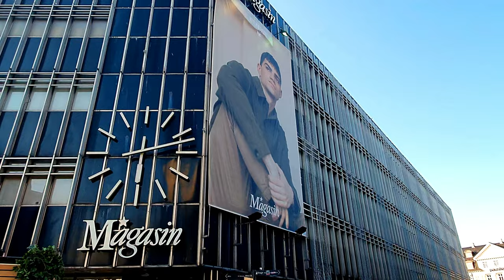Walking Tour Aarhus City of Denmark 4k 🇩🇰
Aarhus is the second-largest city in Denmark and the seat of Aarhus municipality. It is located on the eastern shore of Jutland in the Kattegat sea and approximately 187 kilometres (116 mi) northwest of Copenhagen.

The largest city in Jutland, Aarhus anchors the Central Denmark Region and the statistical region Landsdel Østjylland (LØ) (lit.: Province East Jutland). The LØ is the second most populous statistical region in Denmark with an estimated population of 903,974 (as of 1 January 2021). Aarhus Municipality defines the greater Aarhus area as itself and eight adjacent municipalities totalling 952,824 inhabitants (as of 1 January 2021) which is roughly analogous to the municipal and commercial collaboration Business Region Aarhus.[8][9] The city proper, with an estimated population of 285,273 inhabitants (as of 2022), ranks as the 2nd-largest city in Denmark.

Aarhus dates back to at least the late 8th century and is among the oldest cities in Denmark. It was founded as a harbour settlement at the mouth of the Aarhus River and quickly became a trade hub. The first Christian church was built here around the year 900 and later in the Viking Age the town was fortified with defensive ramparts. The Viking Age was turbulent and violent, also for Aros, as the town was called back then, but in spite of the difficulties, the bishopric of Aarhus grew steadily stronger and more prosperous, building several religious institutions in the town during the early Middle Ages. Trade continued to improve, although it was not until 1441 that Aarhus was granted Market town privileges, and the population of Aarhus remained relatively stable until the 19th century. The 1600s, in particular, was a difficult time for Aarhus as the town suffered from several wars and the plague, and trade was also dampened by the state in favour of the royal seat of Copenhagen. Nevertheless, Aarhus grew to become the second biggest town in Denmark during that time, and in the middle of the 1700s, the once prosperous trade growth returned. The industrial revolution became an inflection point in the 19th century, as industry drove a rapid population growth, outpacing regional rivals, and the first railway line in Jutland was built here in 1862. In 1928, the first university in Jutland was founded in Aarhus and today it is a university city and the largest centre for trade, services, industry, and tourism in Jutland.